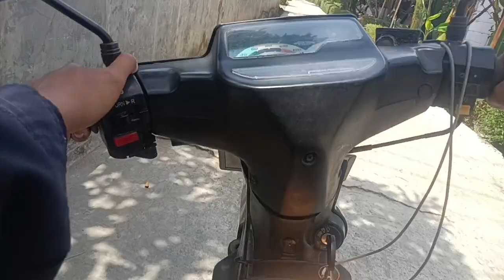Jalanan Demangsari cetar sekali